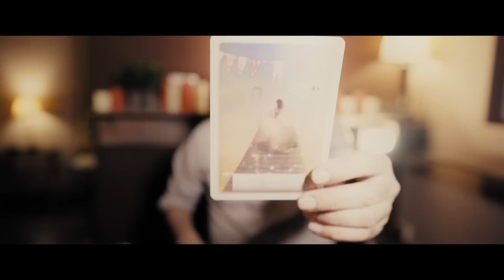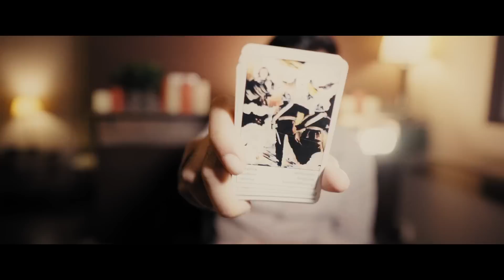Virgo - 1 - 15 JUNE 2023 - What will happen - TAROT PREDICTIONS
PERSONAL READINGS
ONLY AVAILABLE FOR USA - UK & CANADA